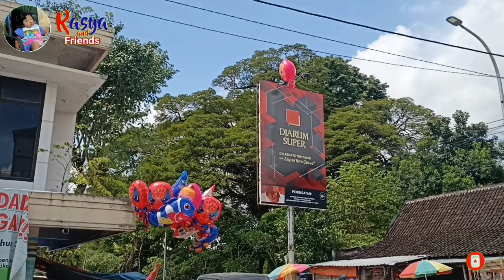Balon Karakter feat Odong Odong Engkel🚂 Wisata Keliling Kampung